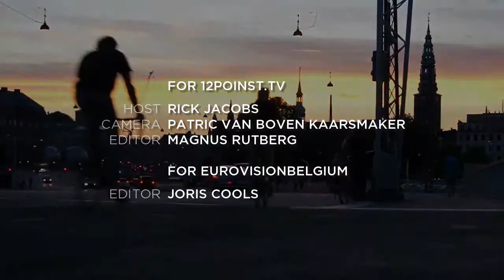Euro Fan Cafe - Ralph Siegel Talkshow Part 5 of 6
Rick Jacobs talks with Ralph Siegel about his 40 years of songwriting for Eurovision. Part 5 of 6.

Photography by Jesper Rude at Huset-KBH.